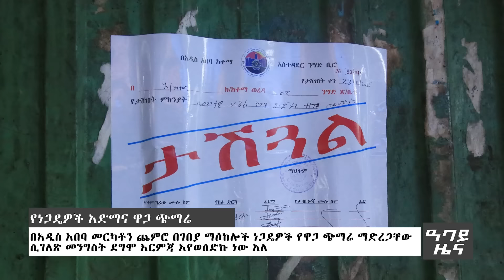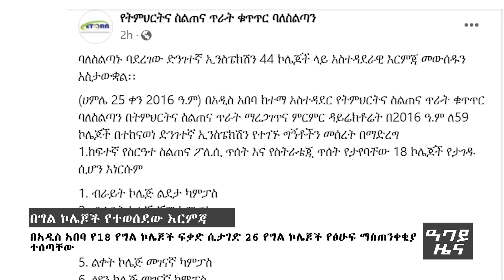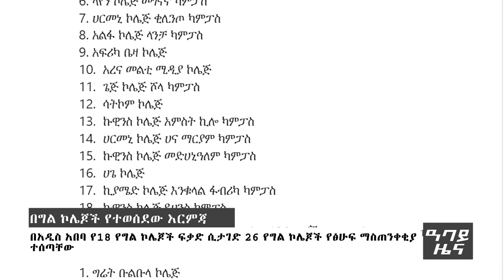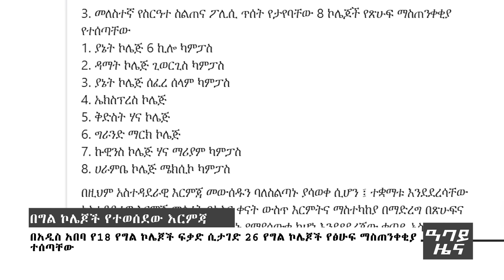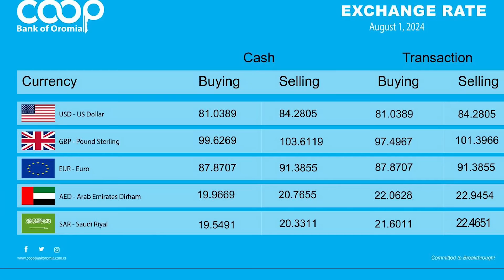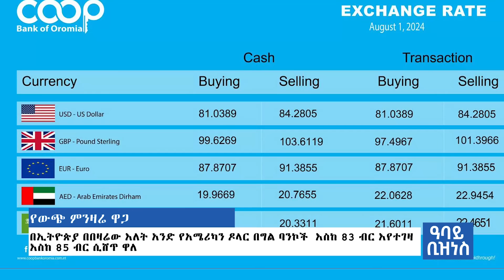የ ምሽት የአማርኛ ዜና ሃምሌ 25- 2016 ዓም - Abbay News - Ethiopia